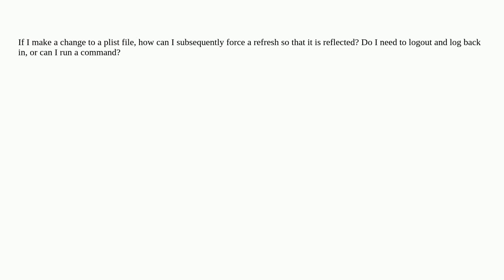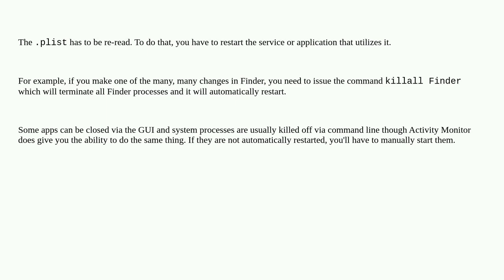Apple: How to refresh plist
How to refresh plist

A special thanks goes out to the community

  plist